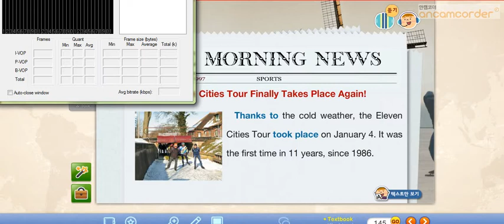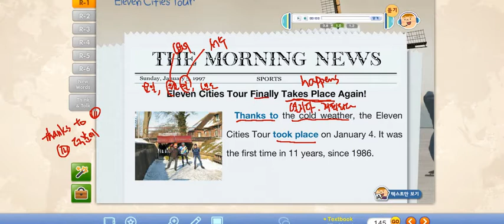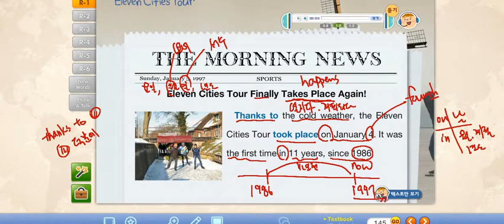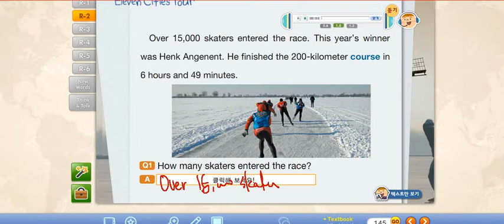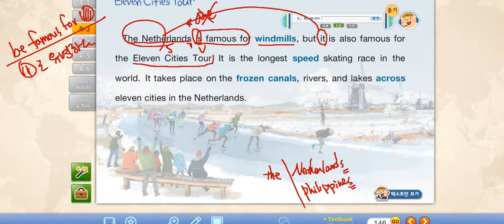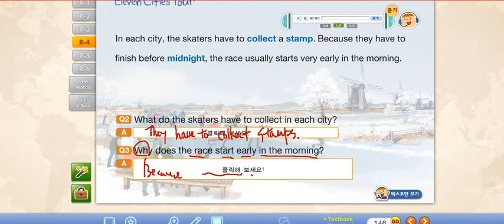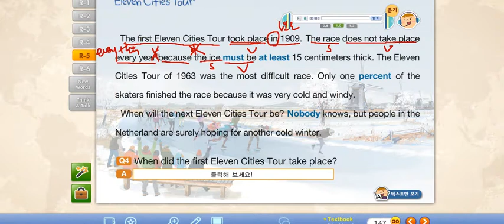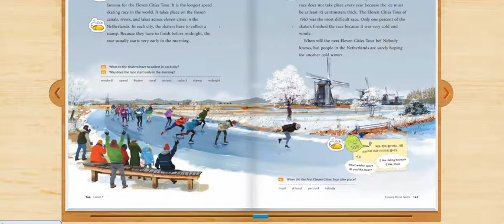두산김 중1 10과 교과서 설명 2본문